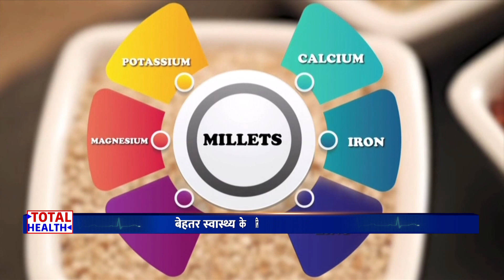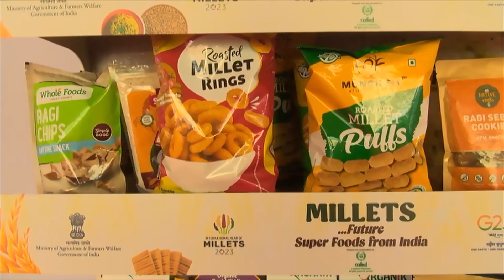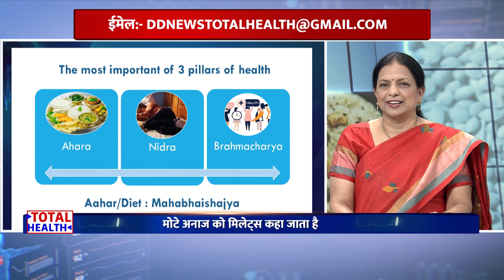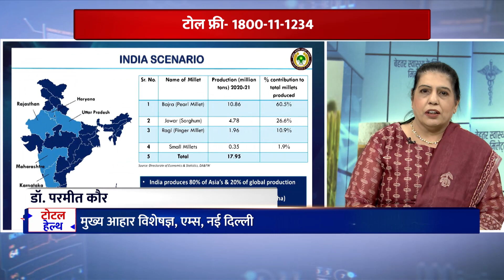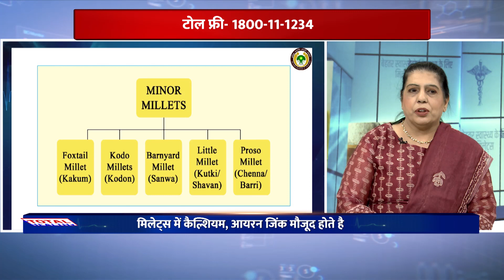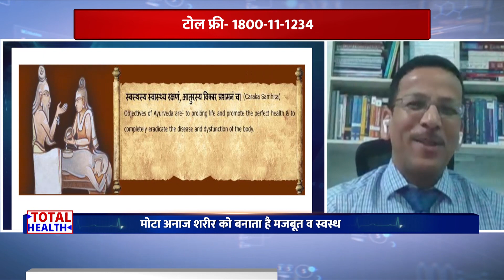TOTAL HEALTH: Health benefits of having Millets in your diet